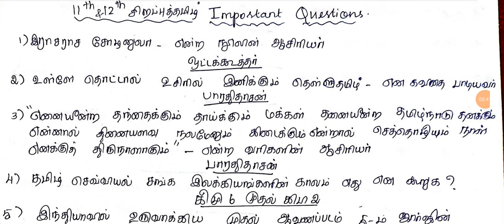11th 12th சிறப்பு தமிழ் புத்தகம் முக்கிய வினாக்கள்|2025 TNPSC 180 DAYS STUDY PLAN Day11